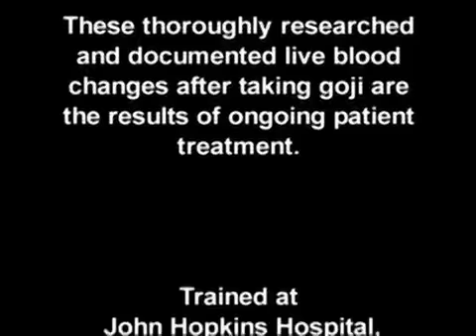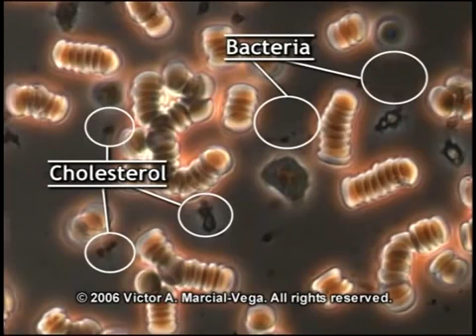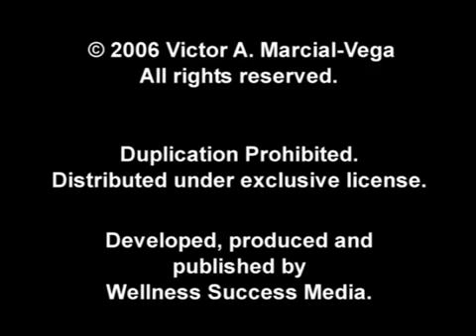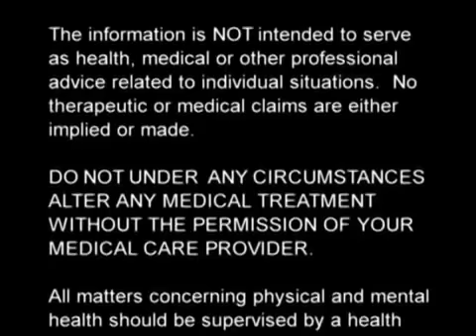Blood: Before Goji After Goji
Sangue - Antes e depois